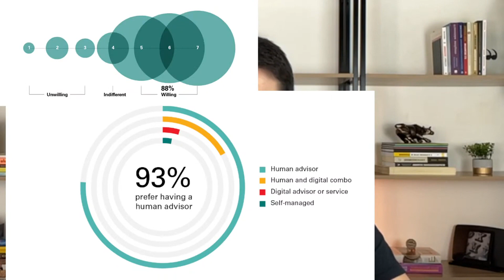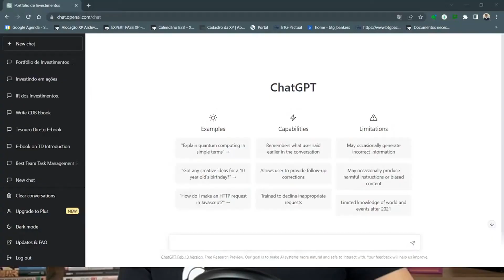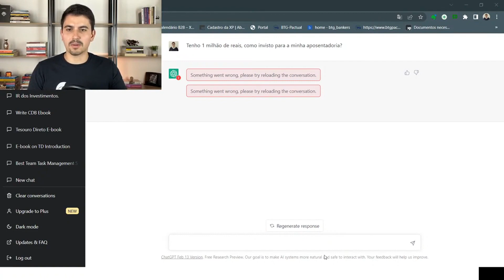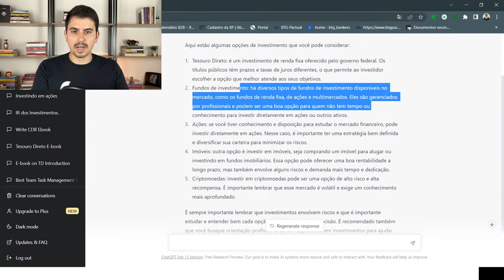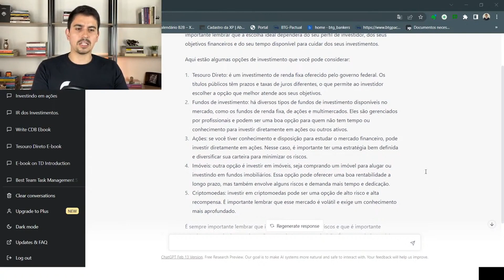ASSESSOR ROBÔ OU HUMANO: QUAL O CLIENTE PREFERE?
Analise comigo dados para entender qual a preferência dos clientes de investimentos.